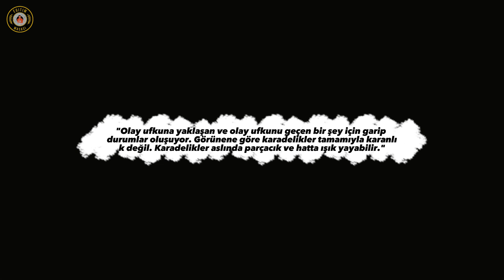Paradoks Kuyusu : KARADELİKLER | #22.Bölüm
Kara delik; astrofizikte, çekim alanı her türlü maddesel oluşumun ve ışınımın kendisinden kaçmasına izin vermeyecek derecede güçlü olan, büyük kütleli bir gök cismidir. Kara delik, uzayda belirli nitelikteki maddenin bir noktaya toplanması ile meydana gelen bir nesnedir de denilebilir. Bu tür nesneler ışık yaymadıklarından kara olarak nitelenirler. Kara deliklerin "tekillik"leri nedeniyle, üç boyutlu olmadıkları, sıfır hacimli oldukları kabul edilir. Kara deliklerin içinde ise zamanın yavaş aktığı veya akmadığı tahmin edilmektedir. Kara delikler Einstein'ın genel görelilik kuramıyla tanımlanmışlardır. Doğrudan gözlemlenememekle birlikte, çeşitli dalga boylarını kullanan dolaylı gözlem teknikleri sayesinde keşfedilmişlerdir. Bu teknikler aynı zamanda çevrelerinde sürüklenen oluşumların da incelenme olanağını sağlamıştır. Örneğin, bir kara deliğin potansiyel kuyusunun (uzay-zaman kavisi) çok derin olması nedeniyle yakın çevresinde oluşacak yığılma diskinin üzerine düşen maddeler diskin çok yüksek sıcaklıklara erişmesine neden olacak, bu da diskin (ve dolaylı olarak kara deliğin) yayılan x-ışınları sayesinde saptanmasını sağlayacaktır. Günümüzde, kara deliklerin varlığı, ilgili bilimsel topluluğun (astrofizikçiler ve kuramsal fizikçilerden oluşan) hemen hemen tüm bireyleri tarafından onaylanarak kesinlik kazanmış durumdadır.

Kullanılan Ekipmanlar :
Mikrofon  : HYPERX Quadcast Mikrofon HX-MICQC-BK Mikrofon
Klavye      : Logitech MK240 WIRELESS KLAVYE VE MOUSE SETİ
Bilgisayar : Asus Tuf Gaming F15
Kulaklık   : Logitech G G335 Kablolu Oyuncu Kulaklığı